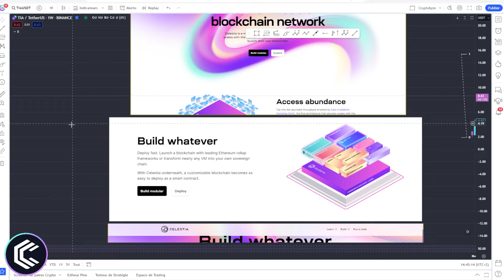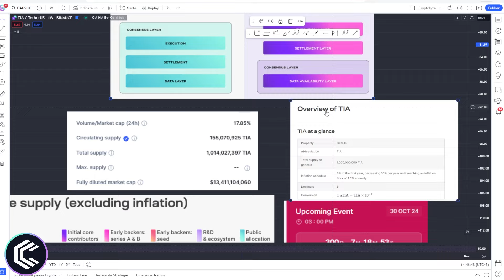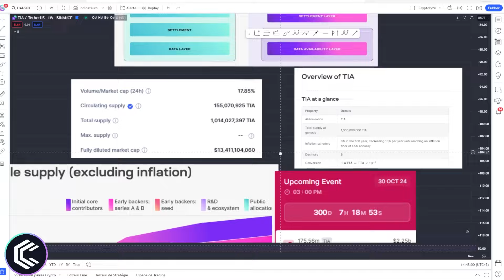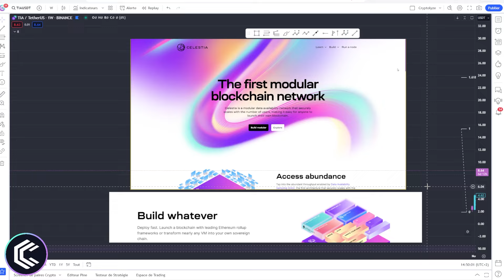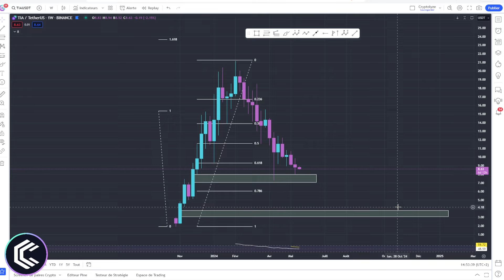L'arnaque des airdrops de CELESTIA ? 🤫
ANALYSE CRYPTO TIA.
Dans cette vidéo je vous explique ce qu'est CELESTIA et sa crypto. On passe en revue son actualité et ses nouveautés pour terminer par l'analyse technique des cours. On se pose la question de son évolution et de son potentiel.

🎞️Descriptif de la vidéo :
0:00 TIA